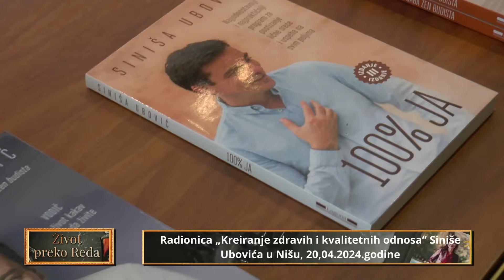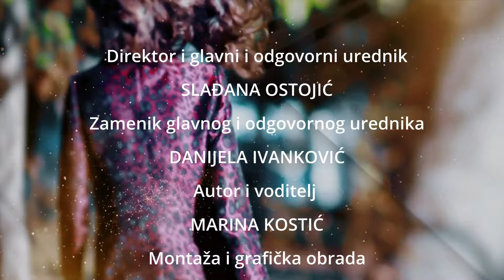ŽIVOT PREKO REDA - SINIŠA UBOVIC